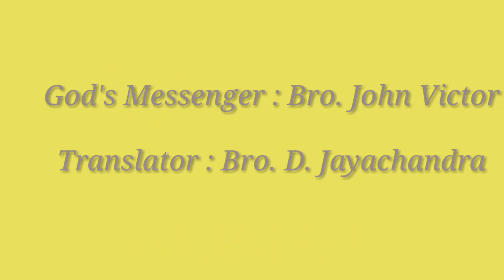" EXEMPLARY WORSHIP OF HANNAH " 1 SAMUEL 2:1-10